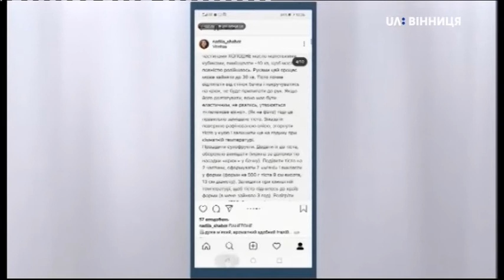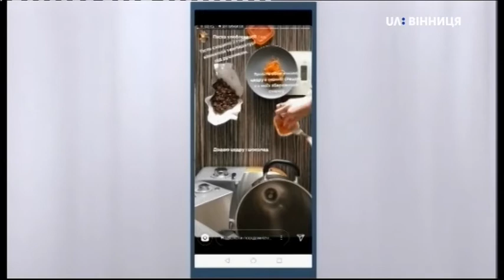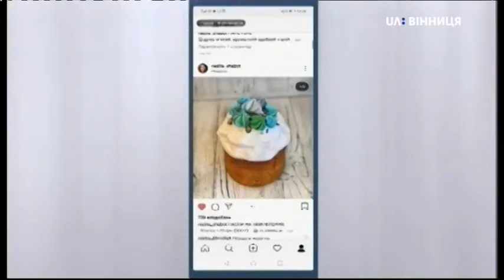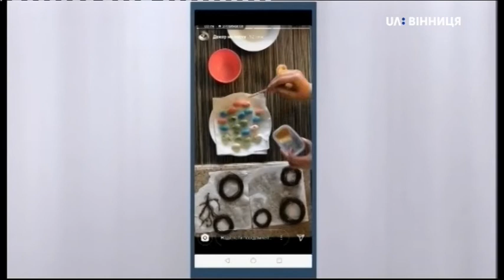Гість НД Надія Шаботенко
Надія Шаботенко - шеф-кондитерка.

Поділилася рецептами випікання  оригінальних великодніх пасок.